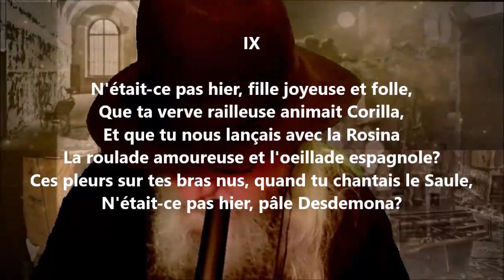À la Malibran IX - Alfred de Musset lu par Yvon Jean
24 849 poèmes - 570 recueils de publiés - 50 048 pages